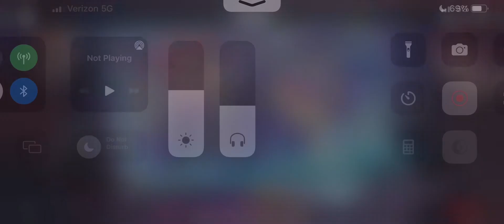Sunday morning rounds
Just woke up and decided to play a bit, it was fun and relaxing pretty much